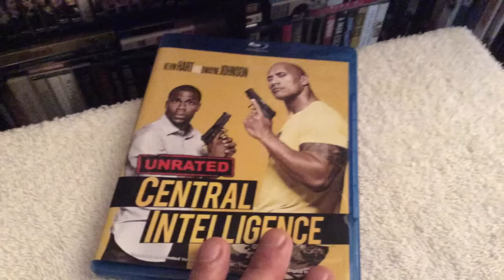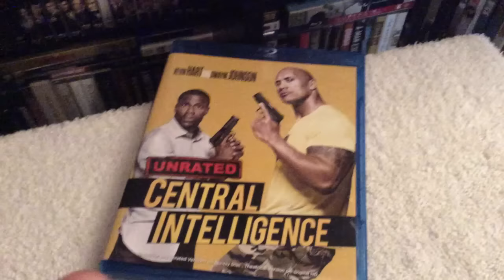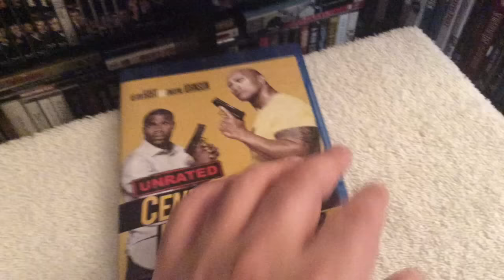Central Intelligence BLU RAY UNBOXING and Review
Unboxing and reviewing Central Intelligence (2016) on Blu-ray, starring Kevin Hart and Dwayne Johnson. Released by Warner Bros.

This Blu-ray edition doesn't include the DVD or slipcover. However, Digital HD is included.

Calvin Joyner was voted in high school the guy most likely to succeed. 20 years later he's an accountant. As his high school reunion approaches, he tries to make contact with his old schoolmates. And someone named Bob Stone contacts him. He says that he was known as Robbie Weirdicht in school. Calvin remembers that he was picked on, as a matter of fact after an extremely nasty prank he left school. They agree to meet and Calvin is surprised by how much he has changed. Bob asks Calvin to help him out. He says yes and the next thing he knows some men burst into his home. They're CIA, the one in charge is looking for Stone, she says he's a rogue agent. When they can't find Bob they leave. Later he approaches Calvin telling him, he is not a rogue agent, he's trying to find a person known as the Black Badger who is planning to sell some information that in the wrong hands can be disastrous. so he needs Calvin's help to stop him. Calvin's not sure whom he should believe.

The story follows a one-time bullied geek who grew up to be a lethal CIA agent (Johnson), coming home for his high school reunion. Claiming to be on a top-secret case, he enlists the help of the former "big man on campus" (Hart), now an accountant who misses his glory days. But before the staid numbers-cruncher realizes what he's getting into, it's too late to get out, as his increasingly unpredictable new friend drags him through a world of shoot-outs, double-crosses and espionage that could get them both killed in more ways than he can count.

The screenplay is by Ike Barinholtz & David Stassen and Rawson Marshall Thurber; story by Ike Barinholtz & David Stassen. It is produced by Scott Stuber ("Ted"), Peter Principato (TV's "Black-ish"), Paul Young ("Black-ish") and Michael Fottrell ("Furious Seven"). Serving as executive producers are Ed Helms, who worked with Thurber on "We're the Millers," Samuel J. Brown and Michael Disco.

The behind-the-scenes creative filmmaking team includes director of photography Barry Peterson ("We're the Millers," "21 Jump Street"); production designer Stephen Lineweaver ("Ted," "Blades of Glory"); editors Mike Sale and Brian Olds ("We're the Millers," "Tammy"); and costume designer Carol Ramsey ("Horrible Bosses," "Dodgeball"). The music is by Theodore Shapiro and Ludwig Goransson.

Special Features:

Unrated, Extended Version (4K Blu-ray and Blu-ray Exclusive)
Director Commentary
Gag Reel
Alternate Scenes
Line-O-Rama
Couch Scene
Dance-Off

Writers: Ike Barinholtz (screenplay), David Stassen (screenplay)

Starring: Dwayne Johnson, Kevin Hart, Amy Ryan, Danielle Nicolet, Jason Bateman, Aaron Paul, Ryan Hansen, Tim Griffin, Timothy John Smith, Sione Kelepi, Dylan Boyack, Thomas Kretschmann, Megan Park, Slaine and Annie Kerins